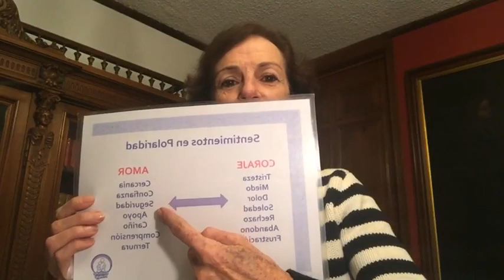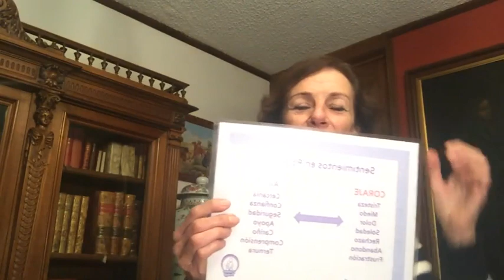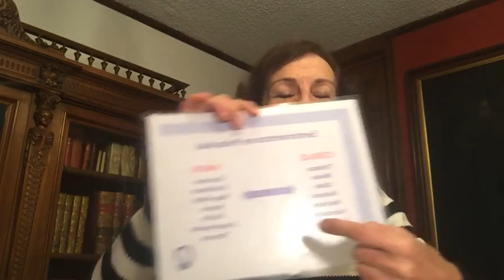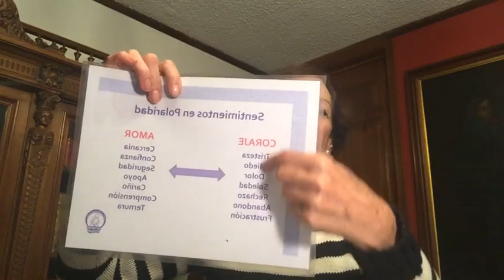EVENTOS QUE LASTIMAN O BLOQUEAN EL AMOR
13 de febrero de 2023